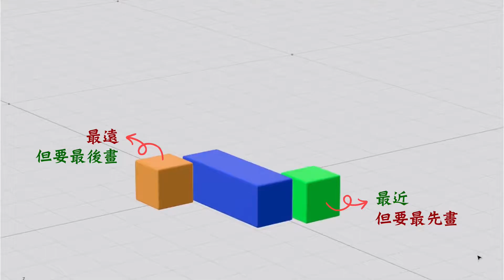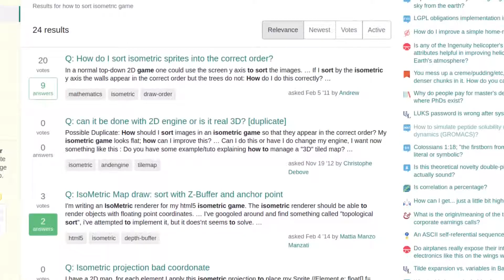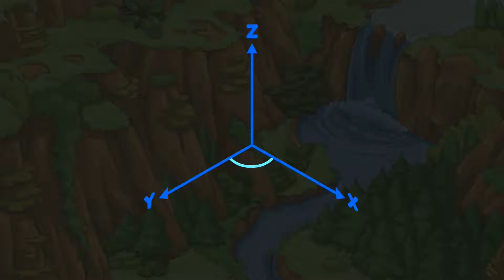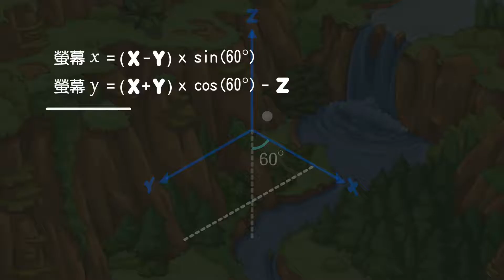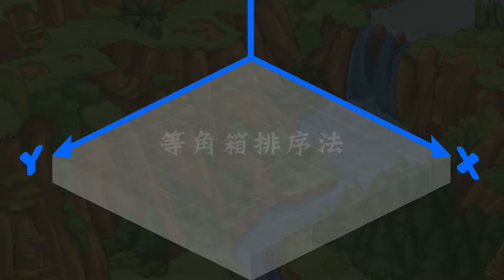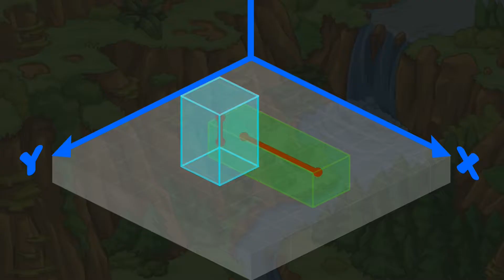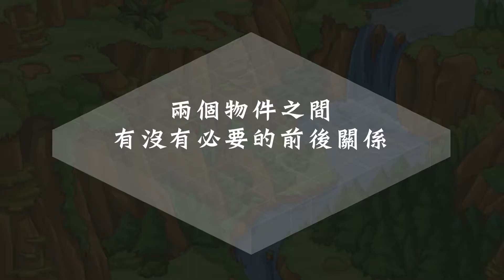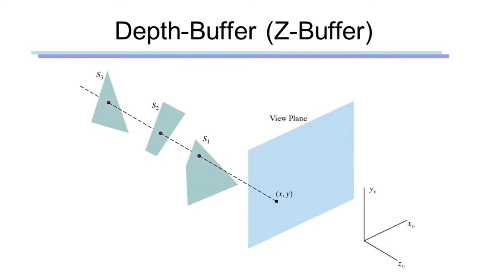等距視角地圖-傷腦筋的物件排序: (科普)等角箱演算法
十分鐘詳解等距視角地圖中如何排序顯示物件(Isometric Sprite Sorting)。

0:00 內容簡介
1:39 等距視角遊戲歷史
3:11 等距視角座標轉換公式
4:48 物件的顯示順序
7:15 等角箱排序法
9:25 必要與非必要的前後關係
10:09 物件的拓撲排序